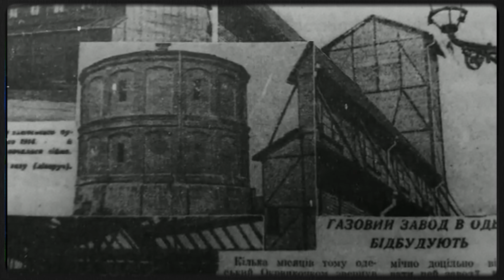Історія світла у Львові. Перша гасова лампа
Поки триває битва за електрику в Україні, давайте подивимось відео  про світло і хто цьому посприяв та що робили з тими хто використовував більше ніж надавалось.

00:08  Львів (жовтень 1918 року): Під час розпаду Австро-Угорської імперії у Львові виник конфлікт між українцями та поляками за контроль над містом.

00:58 Винайдення газових ламп у Львові (1853 рік): У Львові вперше були винайдені газові лампи, які стали основним джерелом освітлення в будинках. Це сталося завдяки розробці технології виготовлення гасу з бориславської нафти.

02:50 Запуск міської електростанції у Львові (1880 рік): У Львові був запущений перший в Україні кінний трамвай, який вимагав електроенергію. Це призвело до запуску першої міської електростанції, яка стала джерелом електроенергії для трамваїв та інших потреб міста.